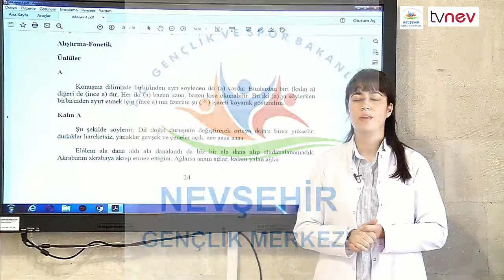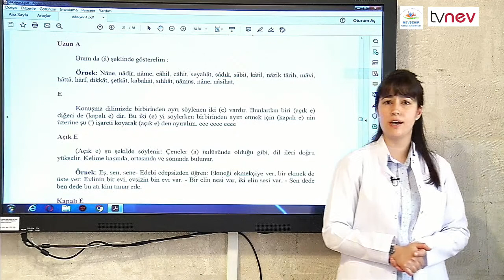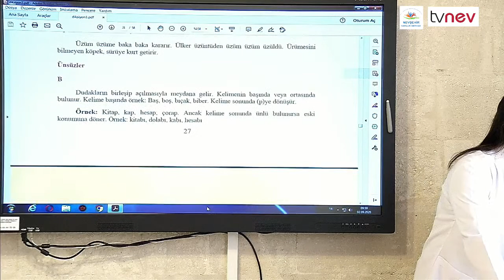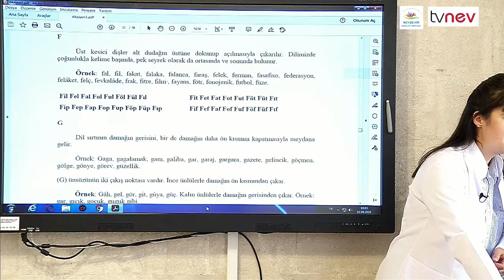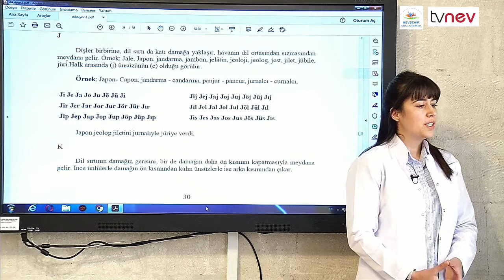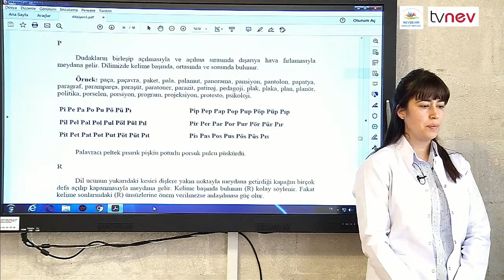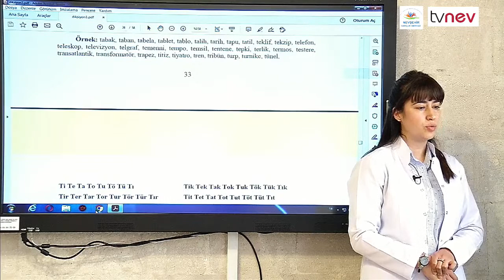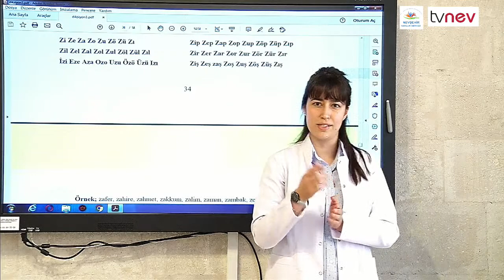DİKSİYON 10.DERS-KAPADOKYA EĞİTİM MERKEZİ VE GENÇLİK MERKEZİ ONLİNE EĞİTİM PROGRAMI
NEVŞEHİR BELEDİYESİ KAPADOKYA EĞİTİM MERKEZİ - NEVŞEHİR GENÇLİK VE SPOR İL MÜDÜRLÜĞÜ GENÇLİK MERKEZİ ONLİNE EĞİTİM PROGRAMI